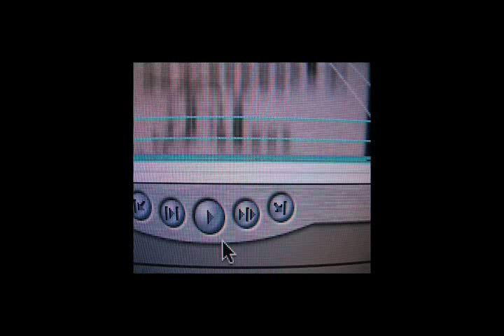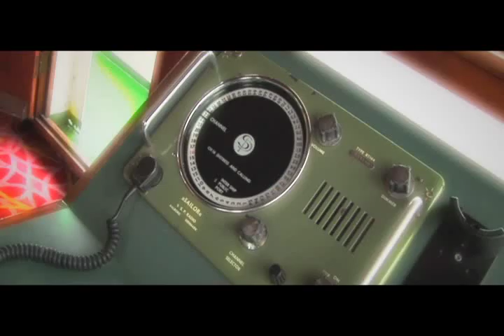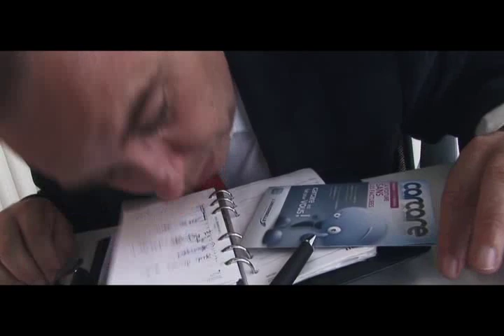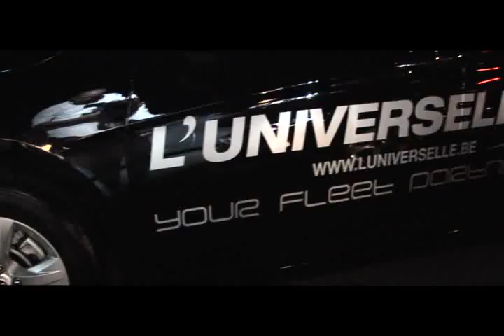"i dream by Hyundai l'Universelle" avec julie taton et patrick hardi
Pour célébrer l'arrivée de la nouvelle i40, L'Universelle a mis les petits plats dans les grands avec la production d'un court métrage promotionnel.

Réalisé en quelques jours, ce court-métrage met en scène Julie Taton et l'humoriste liégeois Patrick Hardi. Future Palme d'or à Cannes ? A vous de juger...